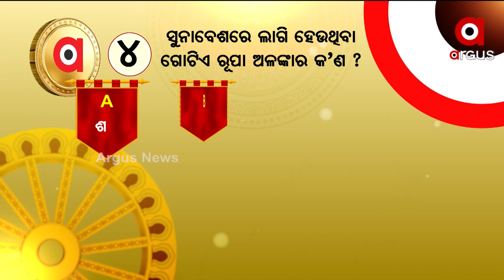ଚତୁର୍ଥ ପ୍ରଶ୍ନର ଉତ୍ତର ଦେଇ ବିଜେତା ହୋଇଛନ୍ତି ସୁଜାତା ବେହେରା, ବାରିପଦା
୪- ସୁନାବେଶରେ ଲାଗି ହେଉଥିବା ଗୋଟିଏ ରୂପା ଅଳଙ୍କାର କ’ଣ ?